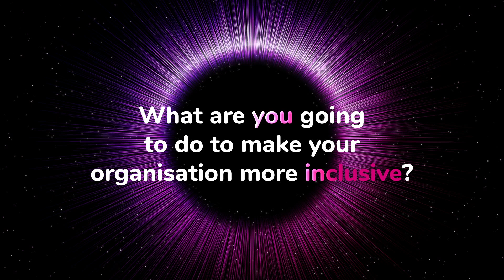CMI Women Conference 2023 | Welcome to Our Inclusive Future